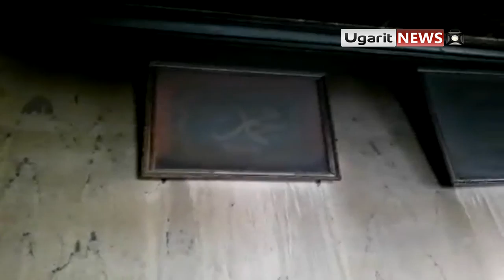12 3 Ma'raba Daraa أوغاريت معربة حوران , احراق أحد المنازل من قبل الأمن الاسدي